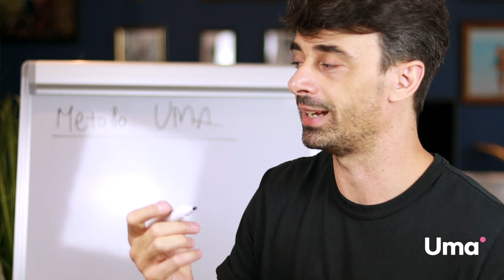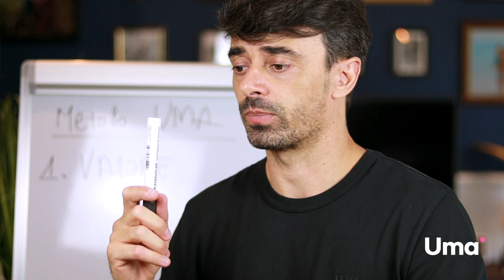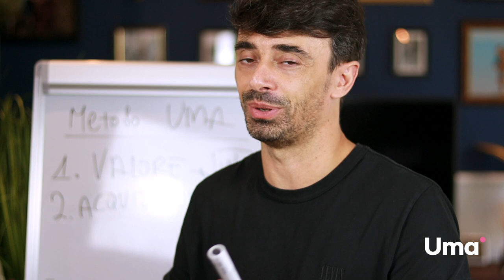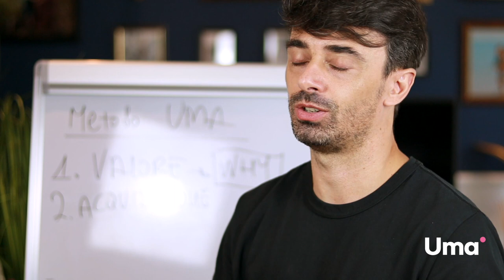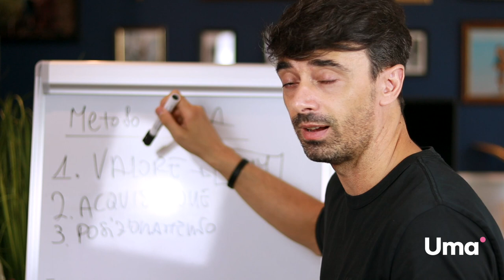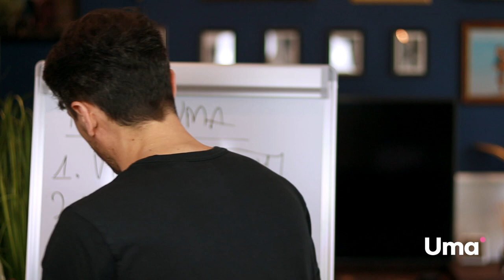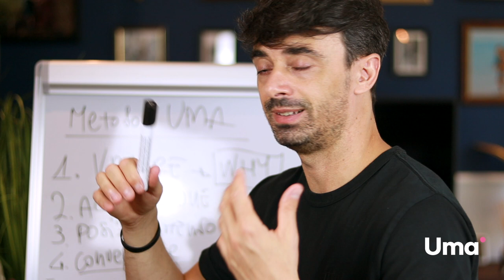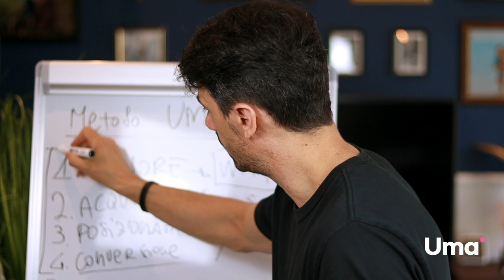Il mio metodo di marketing per i Centri Estetici (Uma).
❓ La domanda che spesso mi viene posta è:
“perché se lavoro nel settore beauty devo conoscere le basi del marketing per centri estetici?”.

👉🏻 La verità è che quando si parla di marketing estetico si pensa sempre alla vendita, che però è solo una piccola parte di una grande strategia composta da step ben più complessi di quanto pensi 🤯

Dopo molti anni di lavoro nel settore estetico sono riuscito col mio team a creare un metodo davvero efficace, diviso in 4 step che funzionano per il piano marketing di ogni centro estetico
🤩 ANCHE IL TUO! 🤩

Se vuoi approfondire i 4 punti del metodo UMA, leggi il mio articolo ⤵️

Che ne pensi? fammelo sapere in un commento.

Daje 🤙🏽